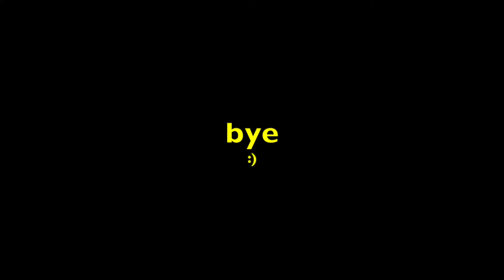Facial Painting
a little face painting before the HUNT